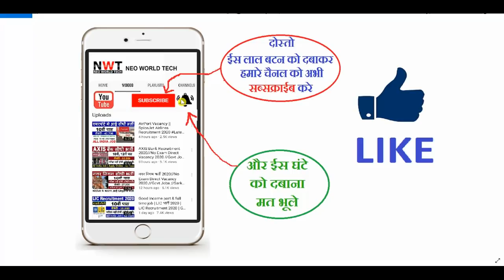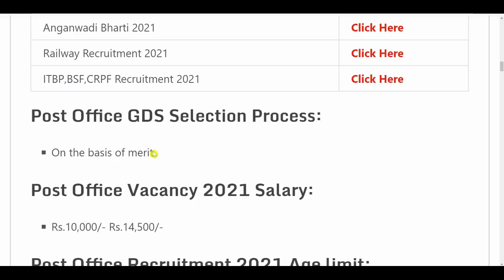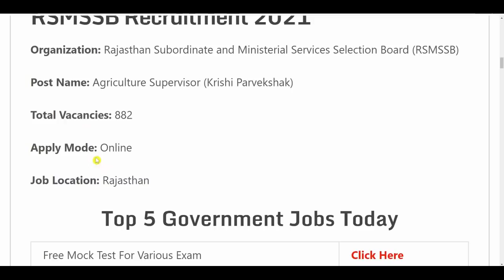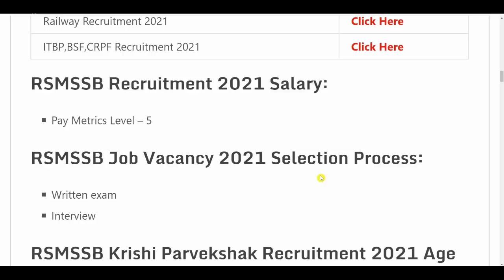कृषि विभाग भर्ती 2021 | Supervisor New Vacancy 2021 | Govt Jobs | Sarkari Naukari